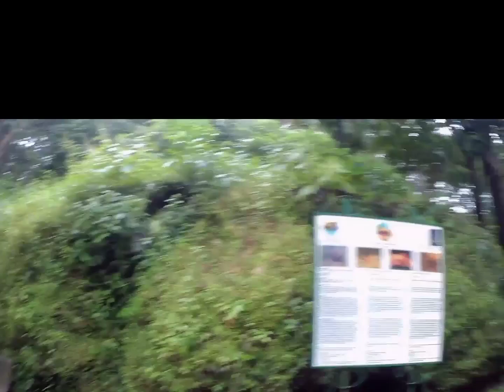23 October 2022